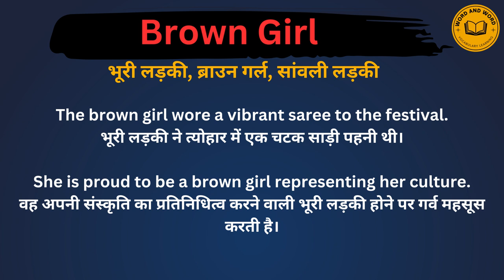Brown girl meaning in Hindi/Brown girl का अर्थ या मतलब क्या होता है.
Brown girl meaning in Hindi.
Brown girl का अर्थ या मतलब क्या होता है.
Brown girl Matlab kya Hota hai.
Brown girl Hindi Meaning.
Brown girl explained in detail.